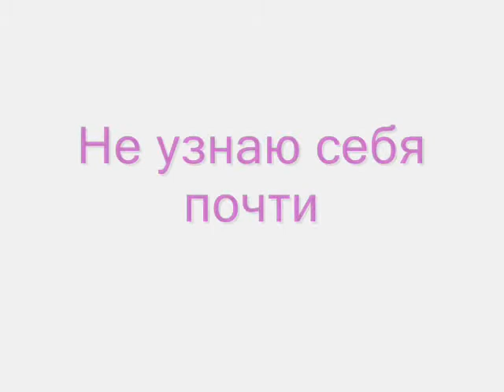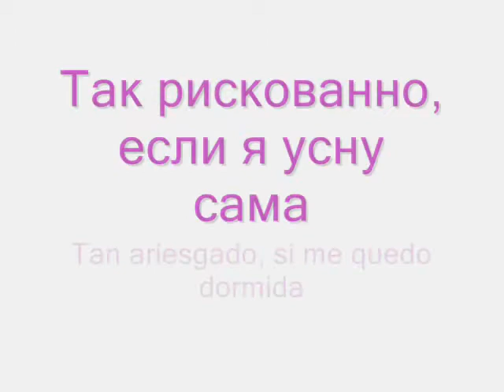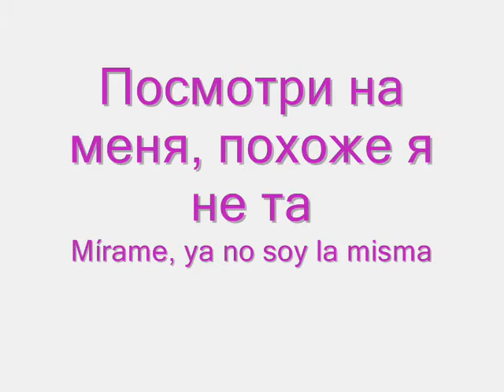Elena Temnikova Фиолетовый Subtitulado Español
Music video by Елена Темникова performing Фиолетовый

Producer: Evgeniy Sobolev
Photos: Oleg Moroz/Evgeniy Sobolev